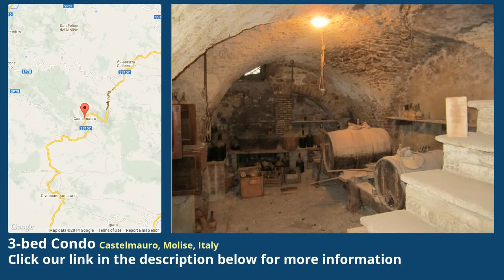3-bed Condo for Sale in Castelmauro, Molise, Italy on italianlife.today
More info on Condo for Sale in Castelmauro, Molise, Italy with 3-bedroom

Il Palazzo si trova nella via principale di Castelmauro e si contraddistingue per il suo prospetto stradale con alto zoccolo in pietra.  L'immobile si sviluppa su cinque piani ed ha un doppio ingresso; il primo sul piano stradale ed il secondo sulla corte posteriore con passaggio di proprietà chiuso da doppio cancello. Al primo piano troviamo un'ampia cucina abitabile con camino antico, una sala da pranzo affrescata con motivi floreali e pavimento originale in cotto, un salotto anch'esso affrescato, un bagno con antibagno ed una grande terrazza con vista mozzafiato sulla vallata che si estende fino al Gargano.  Il secondo piano è costituito da tre camere da letto matrimoniali affrescate, un grande disimpegno con armadio a muro e lucernario, un ampio bagno con doccia spaziosa ristrutturato da poco.  La soffitta, sotto un caldo tetto di legno, è sicuramente da valorizzare come ulteriore spazio abitativo.  Tutti gli infissi d'epoca sono stati conservati nel tempo per mantenere il loro pregio. Inoltre le antiche scale interne sono originali in pietra e conferiscono all'immobile ulteriore pregio.  Al piano terra (seminterrato) troviamo l'antica cucina con forno in pietra, utilizzata anche come dispensa durante l'800 e la prima parte del 900, un ampio locale di passaggio, una stanza con balcone sulla corte posteriore ed un ampio locale interno. Al piano inferiore vi sono due grandi cantine con alte volte a crociera in pietra, un locale interno ed un locale di passaggio verso l'accesso posteriore.  Situato al centro del Molise, il palazzo Jovine-Basadonna è il luogo ideale per trascorrere in tranquillità le tue vacanze in famiglia o per stupire gli amici nei week end di tutto l'anno.